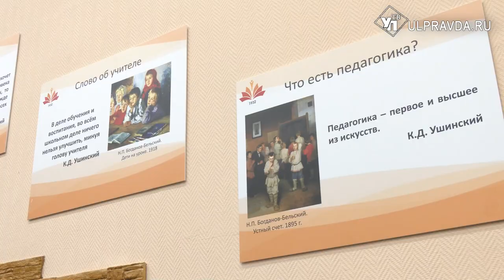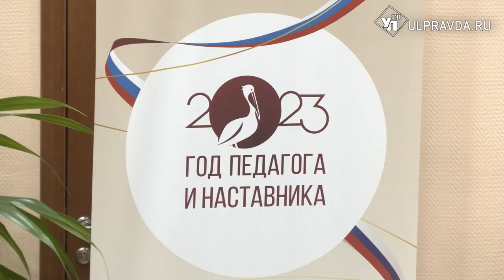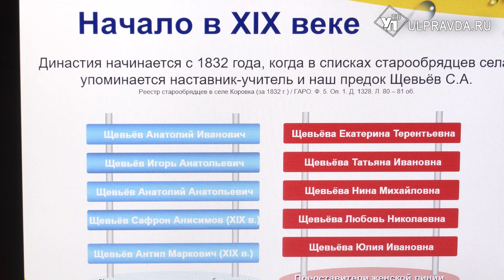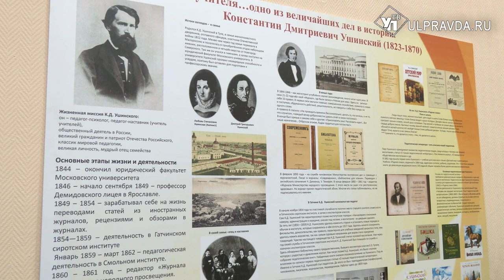Учат детей с 19 века. В Ульяновск съехались представители старейших педагогических династий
Педагоги с многолетним стажем и опытом поколений рассказали историю своих семей, поделились мудростью, накопленной за годы работы с детьми. На пленарной сессии с участниками пообщался министр просвещения РФ Сергей Кравцов, а перед началом заседания в педагогическом университете открыли именную аудиторию педагога и просветителя Константина Ушинского.